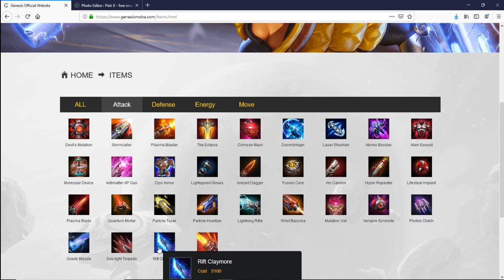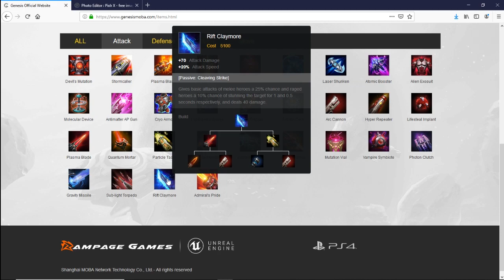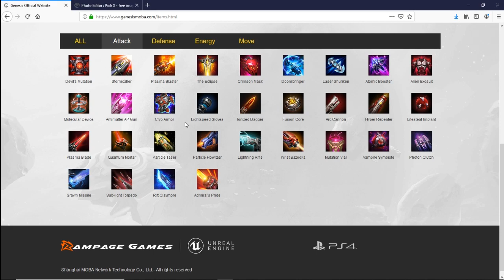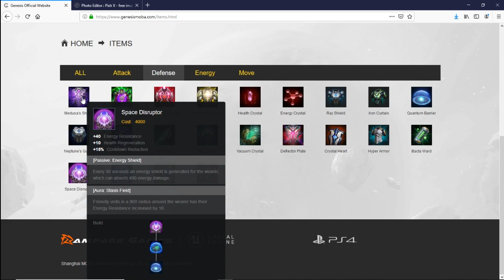Minotaurus Build Best Items For Minotaurus How to Build Minotaurus Genesis Moba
I'm Orseofkorse and I am a gaming Youtuber. The game I play on my Channel is Paragon for the most part. I do deck builds and live streams. Come join me as I attempt to make it out of Silver league, Strangers things have happened lol. I'm not looking to be the next Pewdiepie, Logan Paul or Jake Paul. I just want to build a community where people feel welcome and safe.

Posting Schedule: I will be making videos Mon-Wed-Fri-Sat 5pm PST. I may post a random times if something catches my attention.

Send me Something here:
Orseofkorse
732 Summitview Ave PMB 739